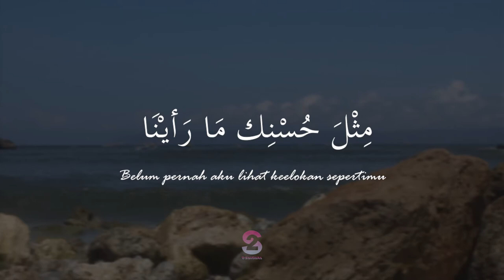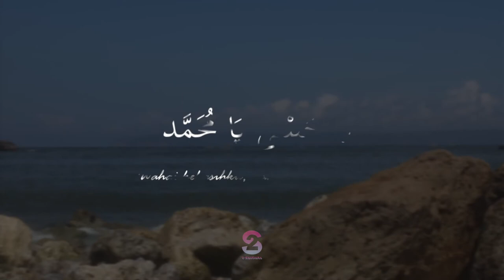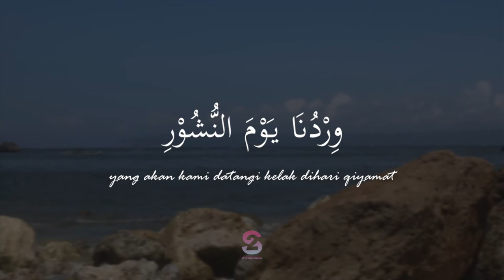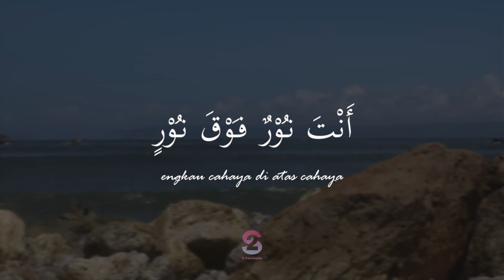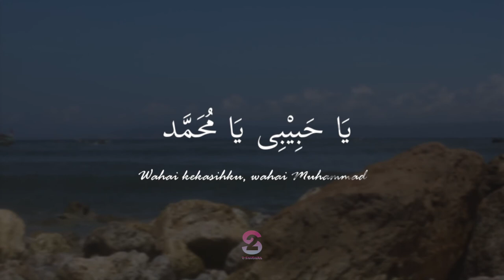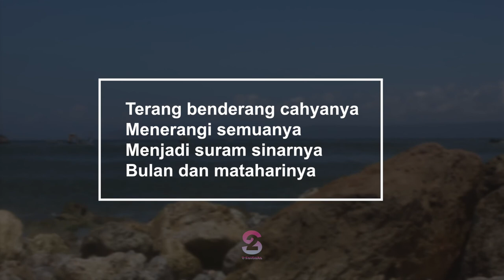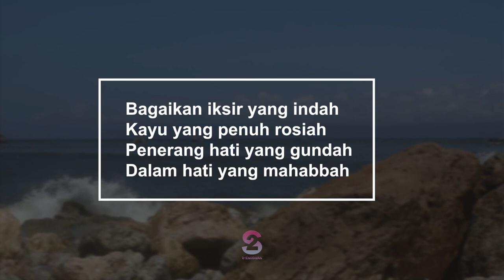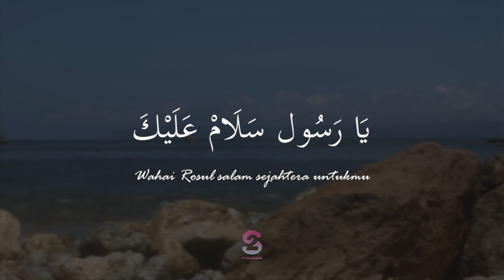ANTA SYAMSUN ANTA BADRUN terbaru - SHOLAWAT NABI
ANTA SYAMSUN ANTA BADRUN terbaru
VOCAL IMROATUL HUSNA